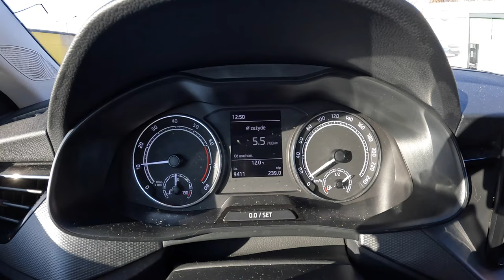2022 Skoda Kamiq [1.0 TSI 110 HP] | POV Test Drive #967 Joe Black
Car: Skoda Kamiq 1.0 TSI 110 HP 2022

0:00 Intro
0:06 Walk-around and interior
0:33 City drive
2:19 Bumpy road
3:00 City drive
5:40 Tunnel
6:03 Casual driving
7:12 Highway
8:44 Casual driving
10:12 Engine view
10:18 Fuel Consumption

Engine: 1.0L Petrol (Gasolina) 3-cylinders
Displacement (cc): 999
Power: 81 kW/110 hp
Torque: 200 Nm
Transmission: 6-speed manual
Traction: FWD ( Front-Wheel Drive )

Acceleration (0–100 km/h): 9,4 s.

Fuel Tank Capacity: 40L
Total Range: 784 km
Weight: 1315 Kg
Cargo Space: 400 Liter
Model: 2021
Base Price: 19.790 EUR

Driver: Joe Black
Video: GoPro Hero 10 Black / Sony a6300 + Sigma 16mm f1.4
Audio: Zoom H2n (recorder) & Roland CS-10EM (binaural microphones)
Edit: MacBook Pro / Final cut Pro X